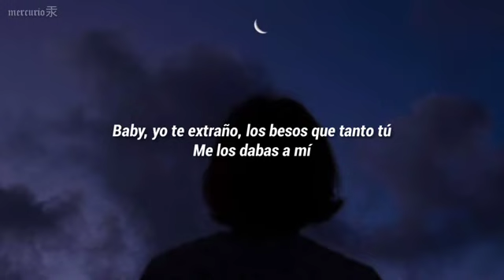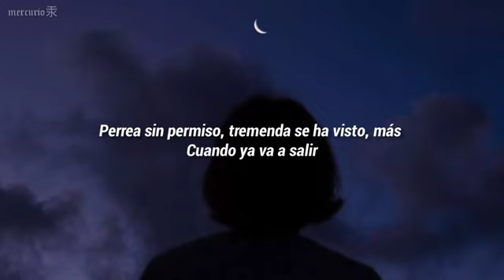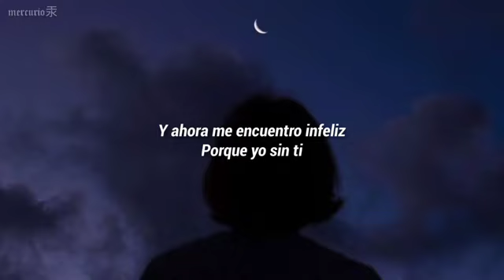Regresa Mami (Letra)